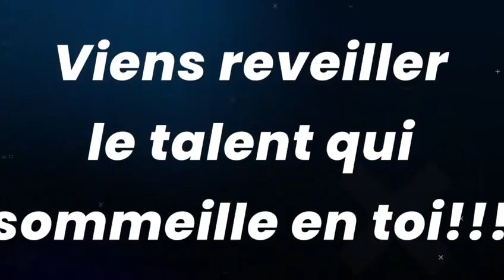Why Candidate Miss Tournoi Des Go 2023 Israel Maeva Ngassam the One to Vote for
La première élection de MISS TOURNOI DES GO, est organisée dans le cadre
de la 7 ème édition du « Tournoi des Go » avec pour objectif, révéler et
valoriser la beauté à la fois interne et externe de la jeune basketteuse. Ce
concours se tiendra à Yaoundé du 10 au 26 août 2023 (jour de la grande finale),
organisé par Basketzoom en partenariat avec l’Association care4all (C4A).
Ce concours est ouvert à toute joueuse de moins de 18 ans, qui participe au
« Tournoi des Go » et ayant obtenu l’autorisation écrite des parents ou tuteurs
légaux pour y participer. Le concours « Miss Tournoi des Go » est strictement
volontaire, personnelle et totalement gratuite.